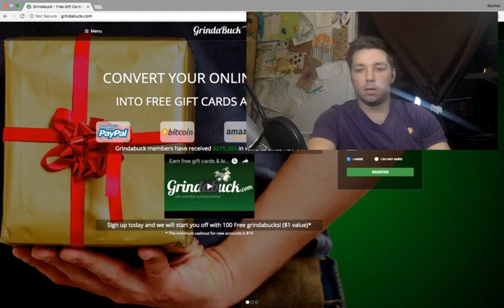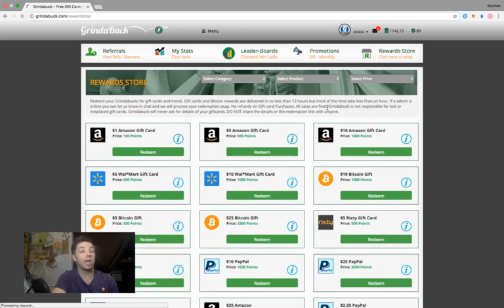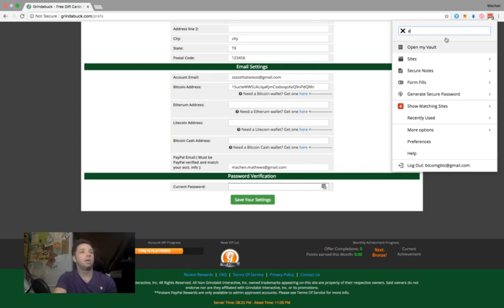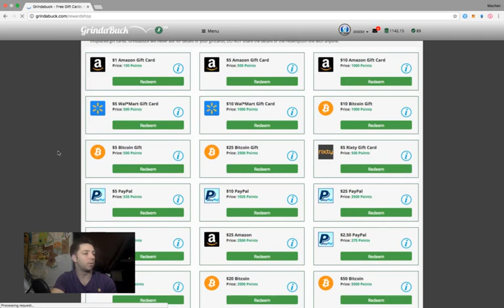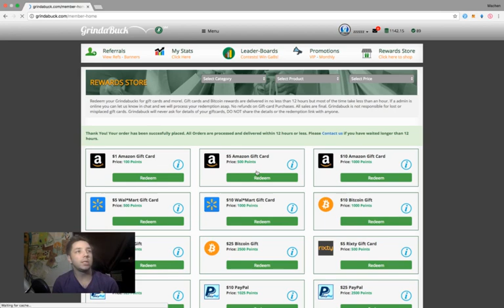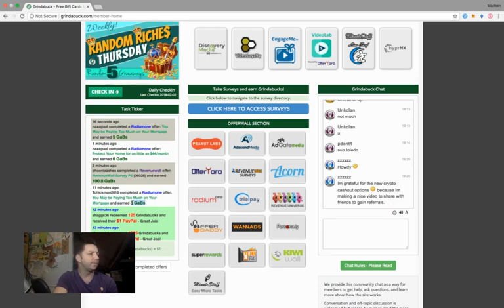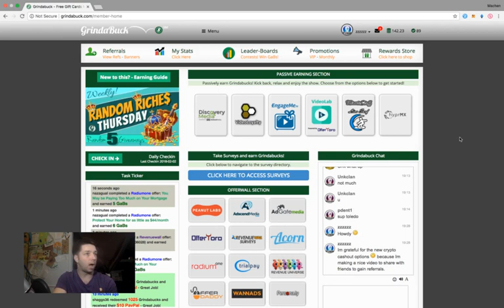Earning Bitcoin, Litecoin, and Ether | Ethereum Proof 1 of 2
⭐️⭐️⭐️⭐️⭐️ This is a five-star service with excellent proofs and very quick payouts. It's simple to earn doing surveys or watching videos.

Best part, they payout in bitcoin, litecoin, and ethereum (ether) -- There are also giftcards and paypal but I prefer CRYPTO!

I'm sharing how I earn tens-of-thousands of $USD in bitcoin each year, how you're going to earn yours, and why you should never (have to) buy bitcoin.